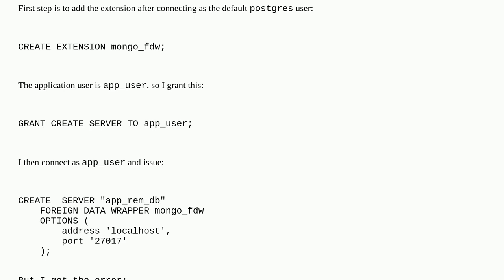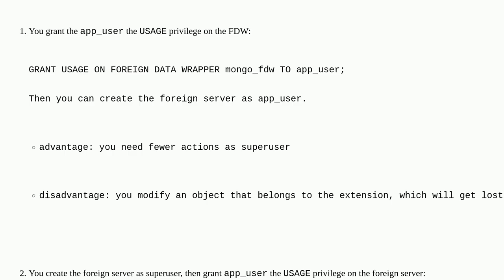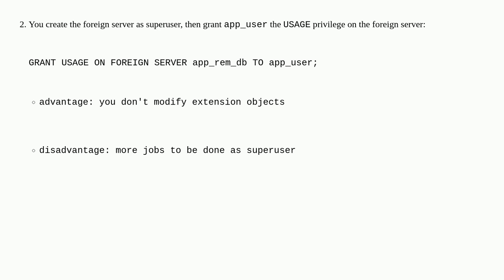Dba: MONGO_FDW on Postgres user privileges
MONGO_FDW on Postgres user privileges

A special thanks goes out to the awesome community

  postgresql mongodb